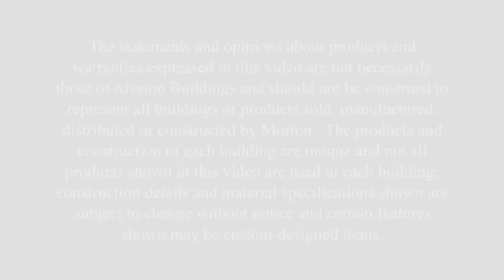Tom's Mini-Storage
Morton Buildings Testimonial